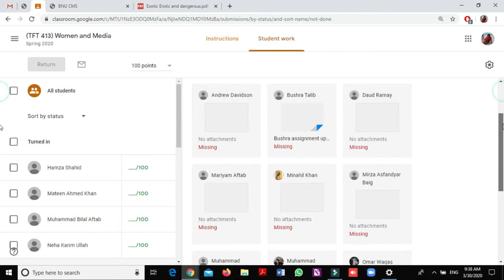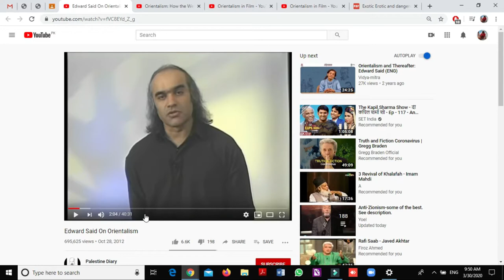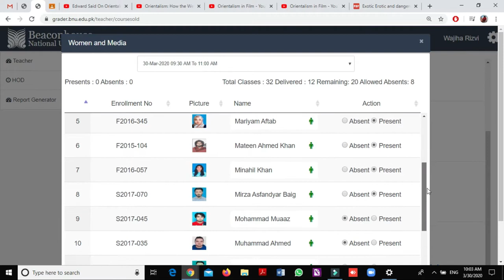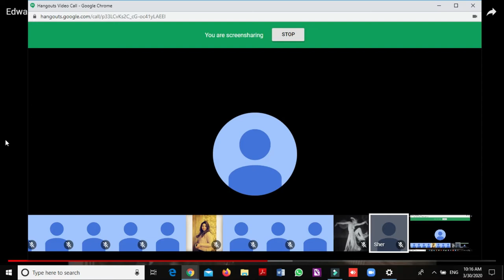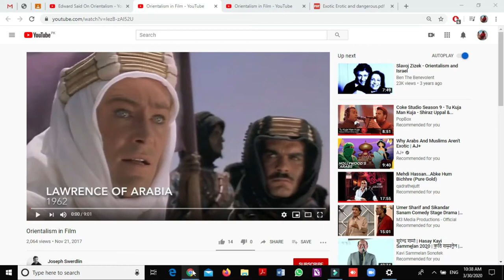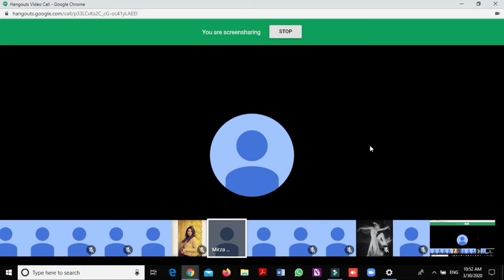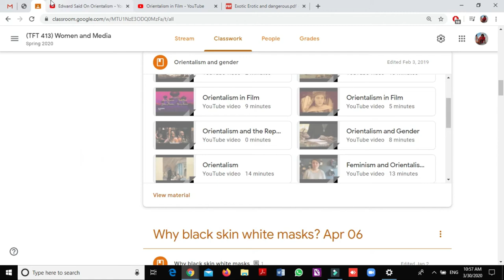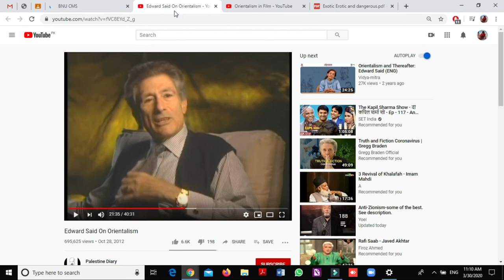TFT 413 Women and Media 7 | Orientalism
TFT 413 Women and Media - An Online Interactive Session with the BS Theater, Film & TV student at School of Media & Mass Communication, Beaconhouse National University, Pakistan (replaces Face to Face course meeting | Covid 19 break, March 30, 2020).